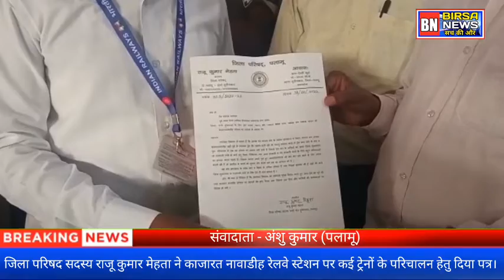जिला परिषद सदस्य राजू कुमार मेहता ने काजरात नवाडीह रेलवे स्टेशन पर, ट्रेनों के ठहराव हेतु दिया पत्र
BIRSA News,
BIRSA News,